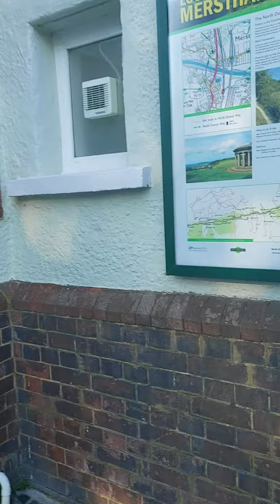Part.11- Explored first time ever ( MERSHAM VILLAGE STATION ) filmed may 29.5.21.